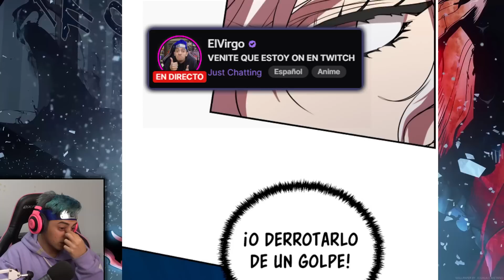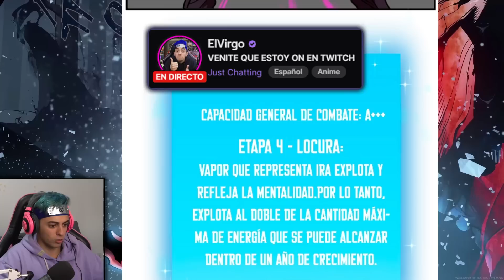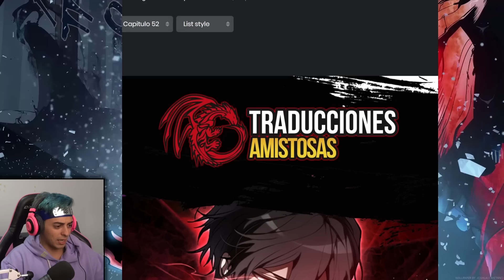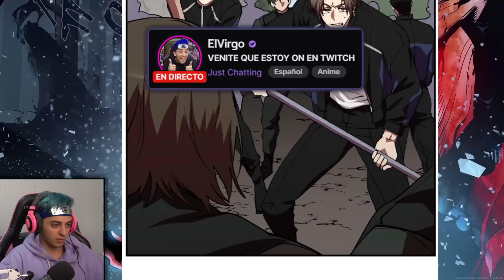Este PROTA ya CONTROLA su LOCURA y sus GANAS de MAT4R??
Leyendo Mi Vida Escolar pretendiendo ser Inútil 49-52